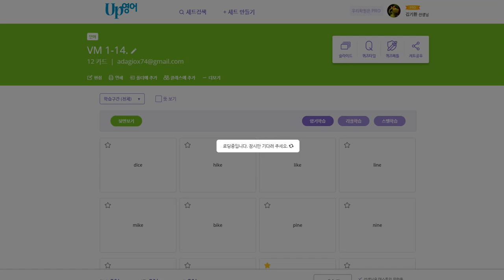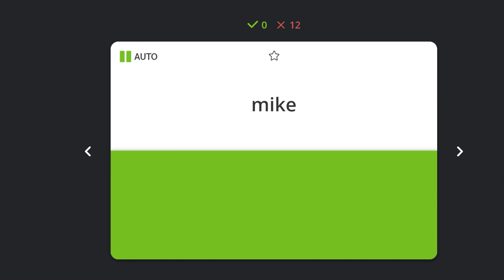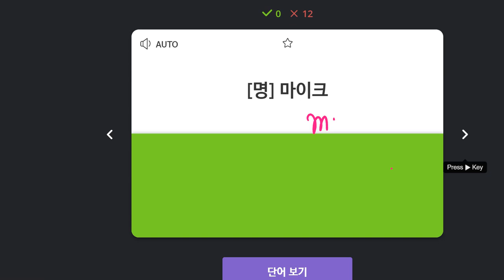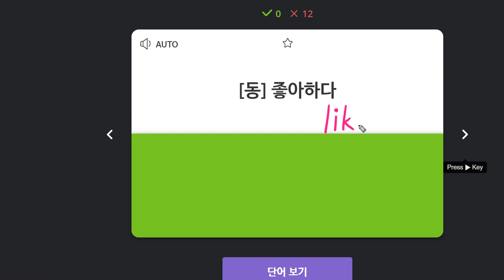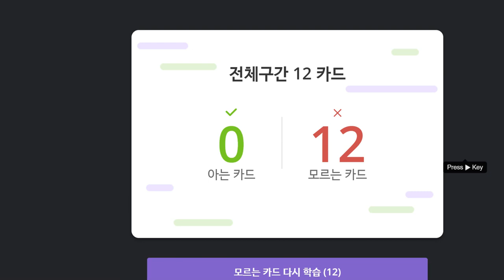이채빈 2020 02 19 2